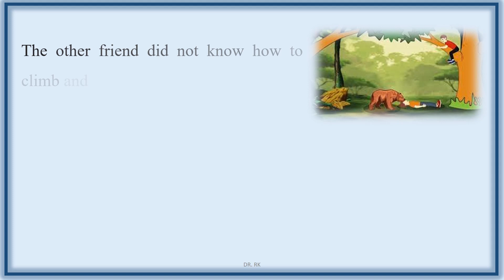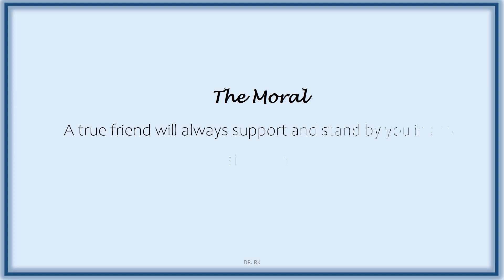English Story 15 - The Bear and the Two Friends